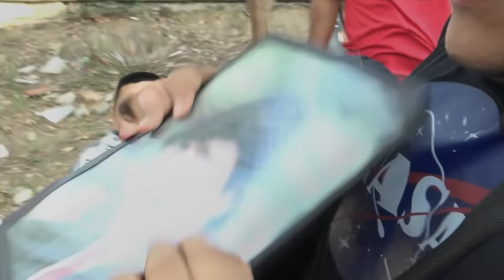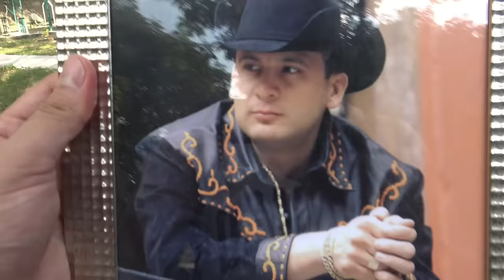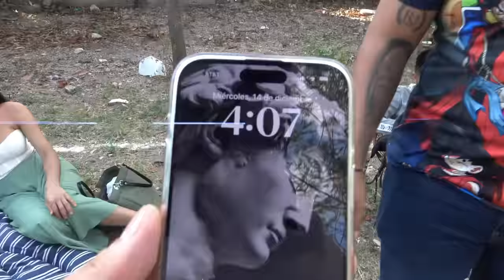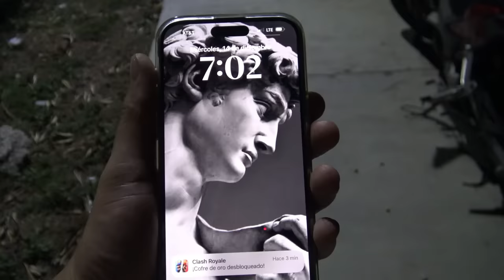🔥EL ULTIMO EN SALIR DEL CIRCULO CON EL CREW GANA🔥